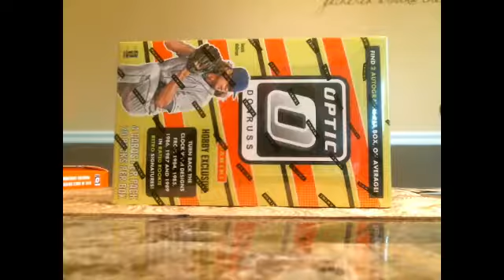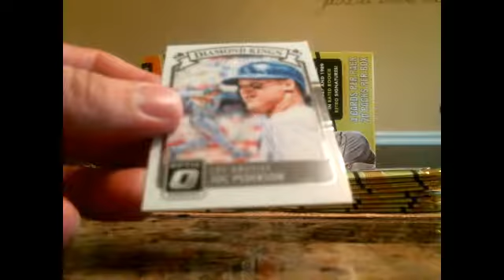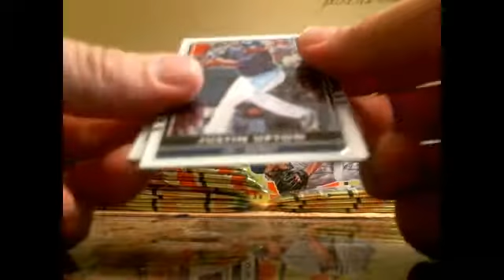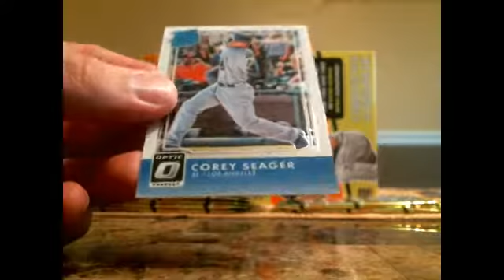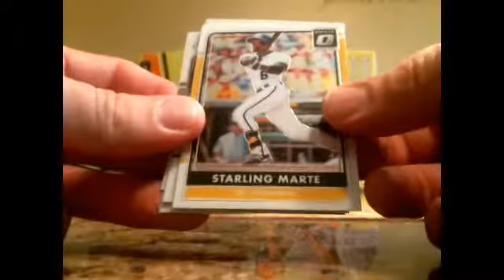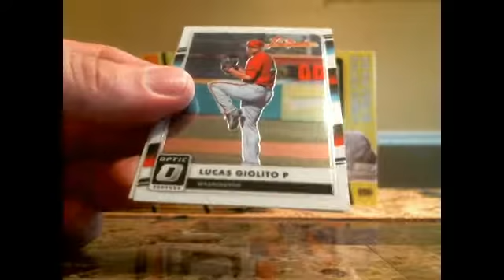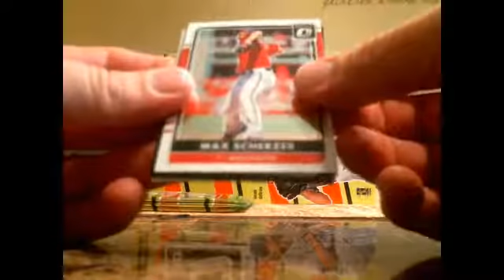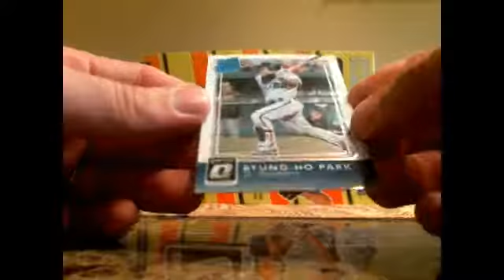2016 DONRUSS BASEBALL OPTIC BREAK BOX #2